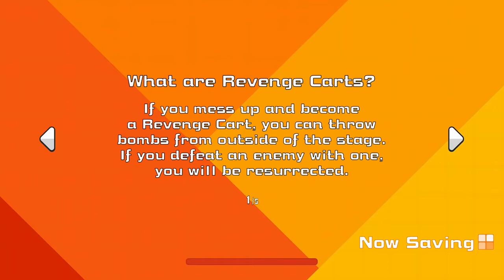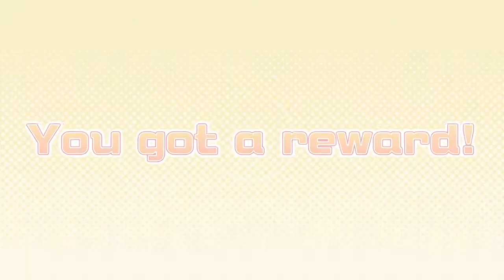Super Bomberman R Online - Shiori Fujisaki Bomber (Royal Heart) Gameplay